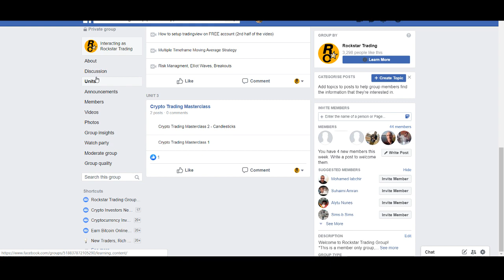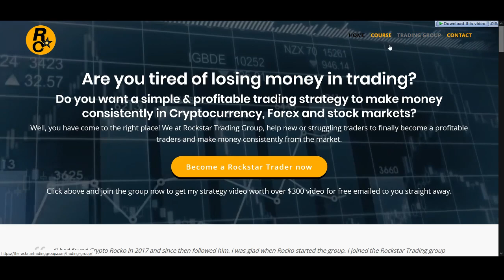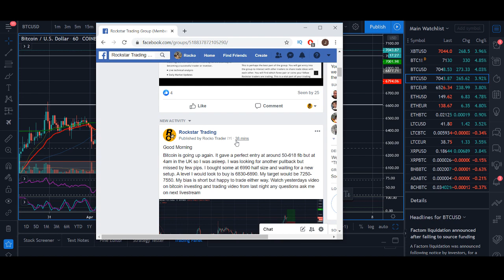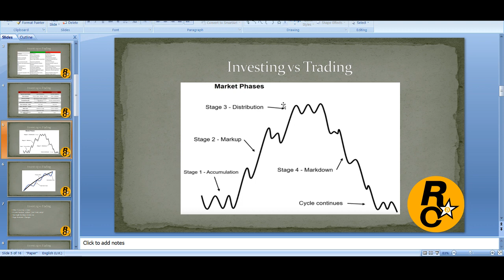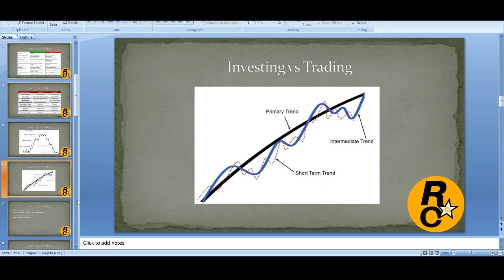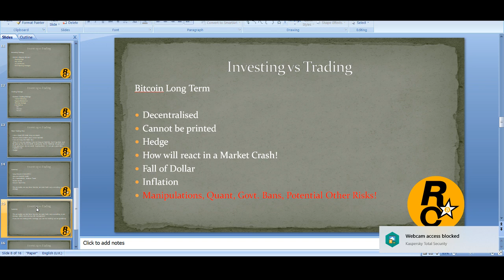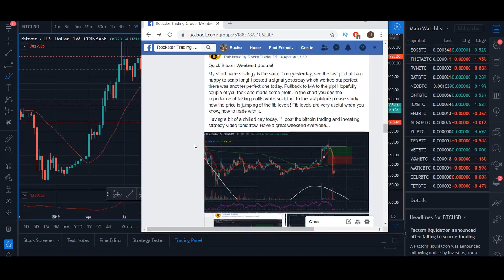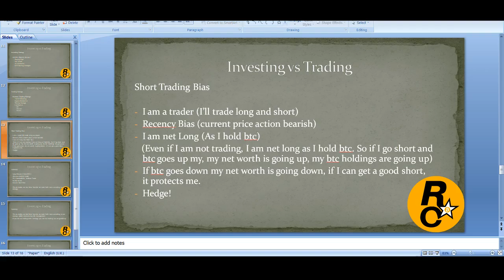Bitcoin Trading and Investing Strategy April 2020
♥ BTC: 17isdB1axM3VB4w6kT4w53Kh7SHE24MeBv
♥ ETH: 0xb35c7a69c0f1aed0e017bf3f2e335868d82b01ef
♥ LTC: LayvBFb9dntcSsQrb8dKoWqd4B4mL8sooK

Regards,
Rocko